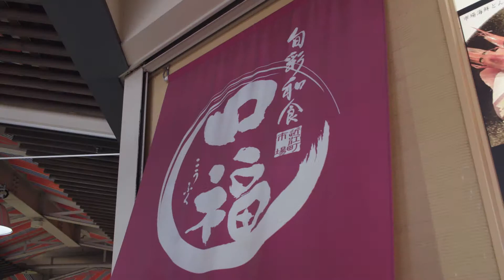旬彩和食 口福 / WebCM / 簡体字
旬彩和食 口福